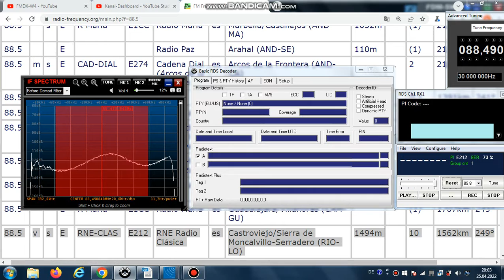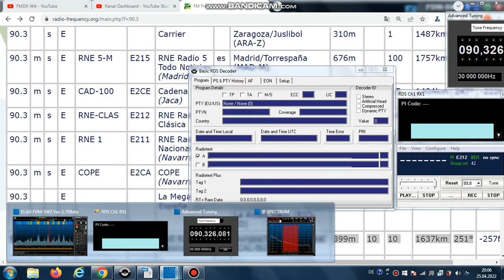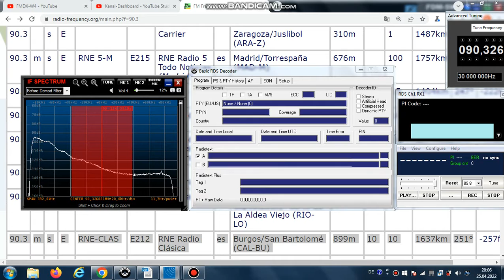FM DX Es- 080621 1534UTC- 90.3(/88.5) RNE Radio Clásica (E) Burgos/San Bartolomé(CAL-BU) 10kW 1637km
90.3 // 88.5 (PI) – klmx, Arie-f

90.3 m s E RNE-CLAS E212 RNE Radio Clásica es Burgos/San Bartolomé (CAL-BU) 899m 10kW 1637km 251°

88.5 v s E RNE-CLAS E212 RNE Radio Clásica es Castroviejo/Sierra de Moncalvillo-Serradero (RIO-LO) 1494m 10kW 1562km 249°